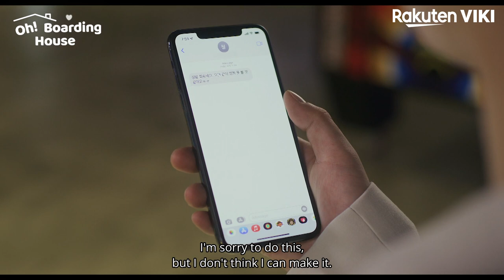Oh! Boarding House - EP3 | Love Triangle Begins | Korean Drama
About Oh! Boarding House (하숙집 오!번지):
Sul Won (Shin Young Seok) is an out-of-work young man whose mother runs a low-cost boarding house for students and men who don’t have enough money to buy or rent an apartment on their own. But when his mother suddenly has to up sticks to return to her provincial hometown, she leaves Sul Won in charge of the boarding house – becoming the de facto live-in landlord.

The residents of the boarding house are a mixed bunch. They include a high school senior, who also happens to be Sul Won’s cousin. There is also Sul Won’s former college friend, as well as Kim Chun Seo (Im Sung Kyun), a high school teacher. Rounding out the number is a third-year Art student who dreams of becoming a cartoon author. As the young men spend more time together, a close bond of friendship begins to form in the house. But when Sul Won discovers that some of the tenants have begun to develop a crush on him, Cupid could well come calling!

This drama was based on a hit web-based cartoon of the same name authored by Penguin.

“Oh! Boarding House” is a 2022 Viki Original South Korean drama series.